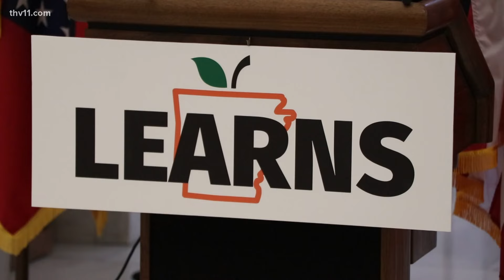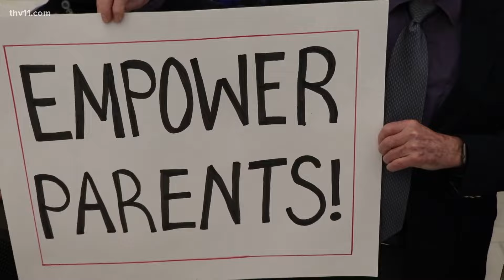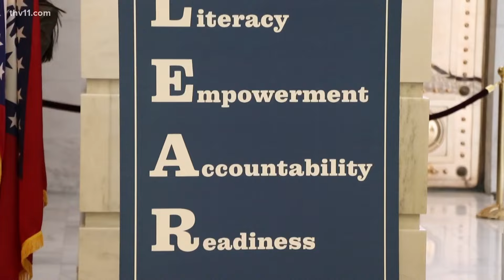Arkansas LEARNS signed into law by Gov. Sanders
After passing in the Senate yesterday, Gov. Sarah Huckabee Sanders officially signed the Arkansas LEARNS Bill into law on Wednesday.